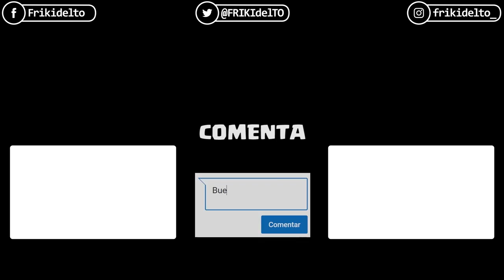Marvel VS Capcom Infinite | PC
Pruebo el juego con mi hijo y me da para el pelo.
¡¡¡ Qué preparadas vienen las nuevas generaciones!!! Grrrrrr!